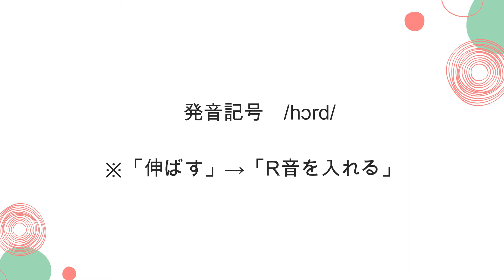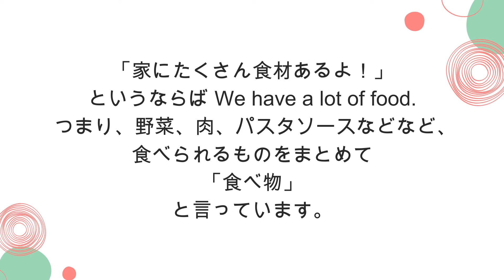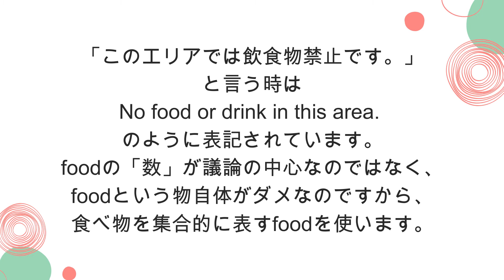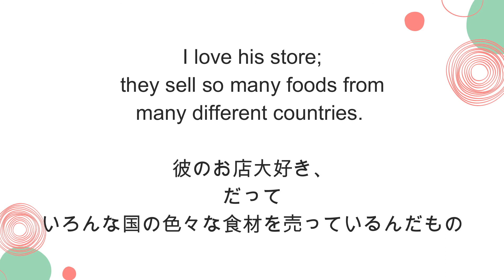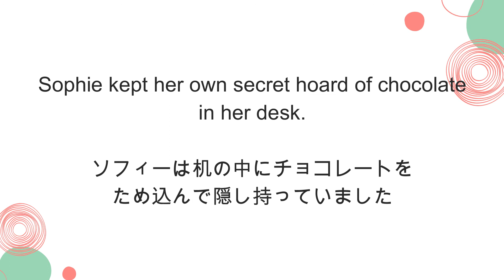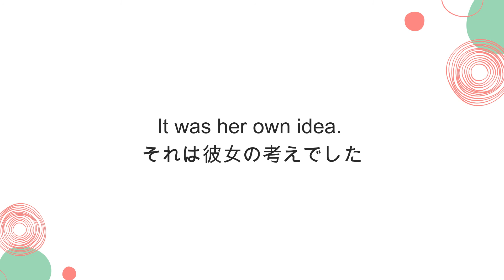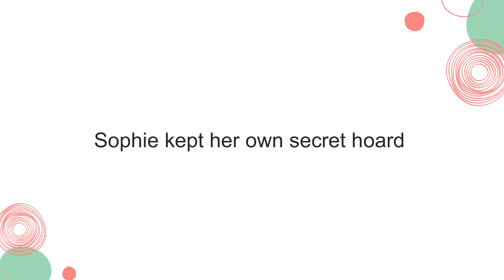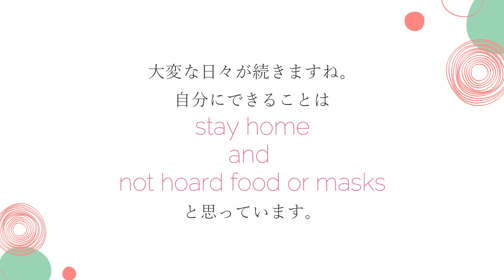【買いだめする、ため込む】って英語でなんて言う？ (第178回)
Hi, everyone!  Thank you for coming back for another lesson!

【今回のレッスン】
食料を買いだめたり、物をため込んだりすることを表す単語を学びます。日常的に使う単語ですが、意外と知られていない単語かもしれません。

I hope you enjoy the lesson!!

✔　隠れ家的なマンツーマン専門英会話スクール、アシストイングリッシュルームへようこそ！
横浜市関内でビジネス英語や日常英会話を指導させていただいております。

✔　高木は発音指導にも力をいれており、マンツーマンで個人の調音のクセを見つけて、手取り足取り矯正いたします。

✔　オンラインレッスンがスタートしました！詳細はHPで。⇓⇓

▼マンツーマン英会話レッスン（ビシバシ愛を込めて指導中）